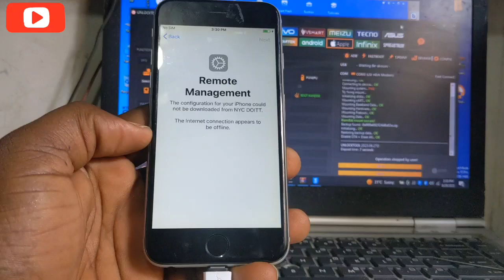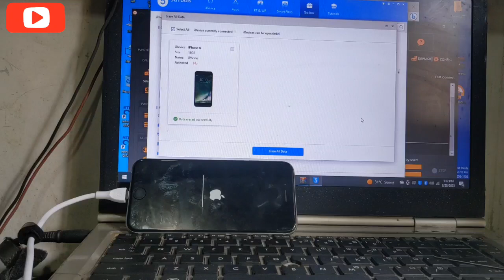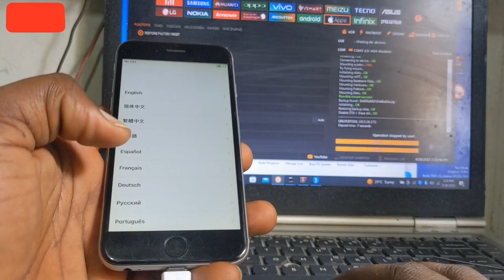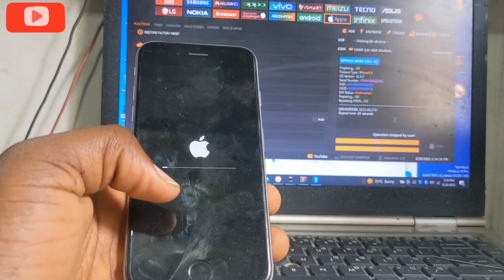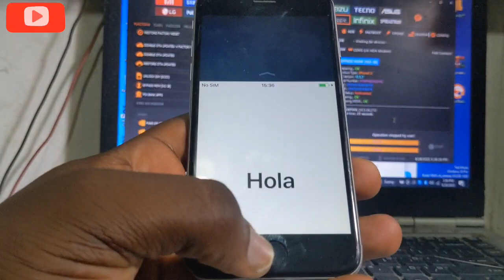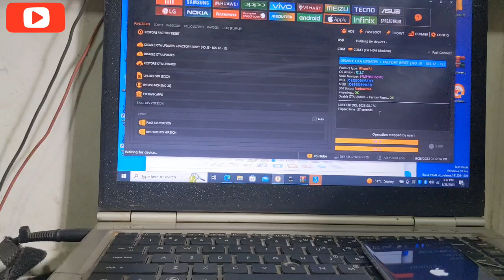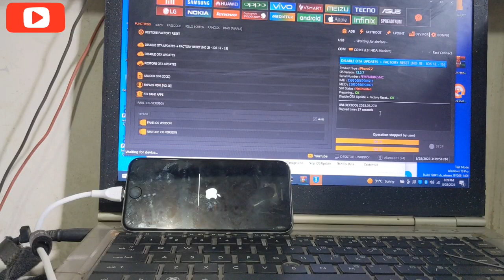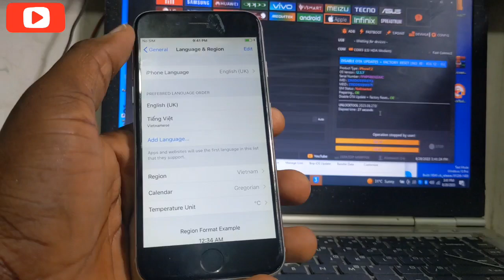iPhone remote management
King unlock tv